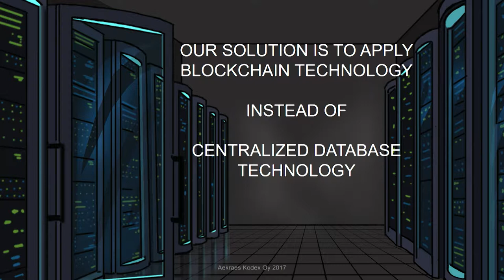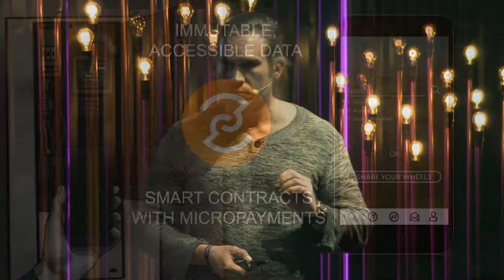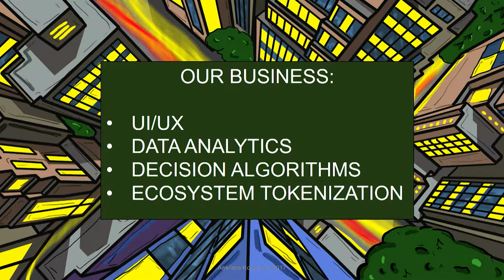Slush 100: Aekraes Kodex